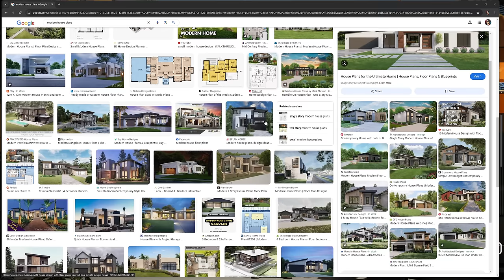Building a house in Satisfactory 1.0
Hey Pioneers...and welcome, to Satisfactory 1.0
In this episode I'm want to have some fun building a house, and not just because i worked my butt off trying to build a massive power plant and could use a rest from factories, but because i built a massive power plant and could use a rest from building any factory. lol.

Satisfactory Info
A 1st person open-world factory building sim by Coffee Stain Studios. Conquer nature, build multi-story factories, and automate to satisfaction!
Satisfactory is a first-person open-world factory building game with a dash of exploration and combat. Play alone or with friends, explore an alien planet, create multi-story factories, and enter conveyor belt heaven! Additional Notes The game is in early access and the minimum requirements may change. Don't forget to check out Satisfactory on steam June 8th.